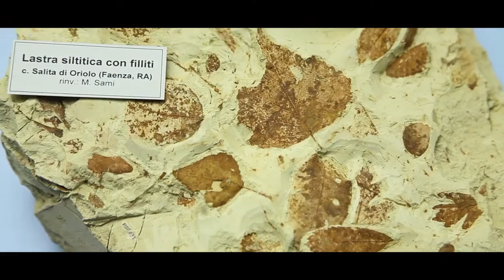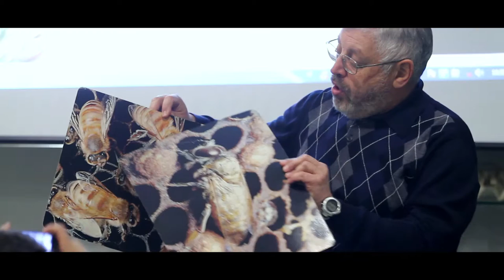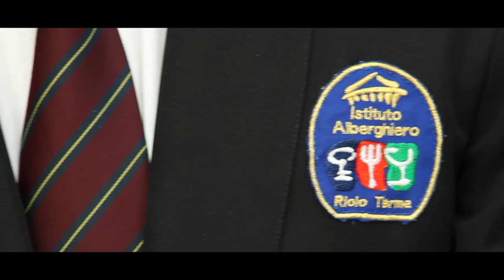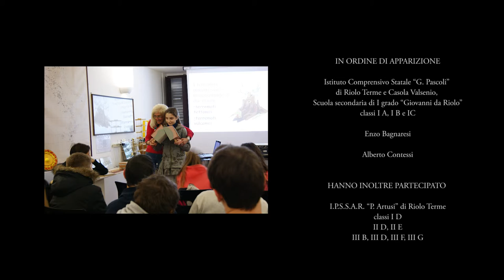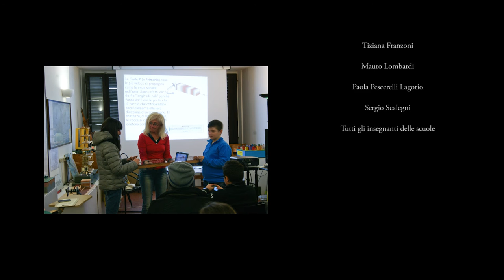IV edizione: Beehive: dal fiore al tuo piatto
L’alveare delle api è al centro della ricerca che, grazie al Museo entomologico “Domenico Malmerendi” di Faenza (Ravenna), ha condotto gli alunni della scuola media “Giovanni da Riolo” di Riolo Terme sulle tracce di un mondo di odori, sapori e suoni.
Partendo dalla collezione entomologica di Malmerendi, il progetto “Beehive: dal fiore al tuo piatto”, selezionato nell’ambito della quarta edizione del concorso di idee “Io amo i Beni Culturali” (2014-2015), gli studenti hanno realizzato un video divulgativo sulla vita delle api e sull’utilizzo dei loro prodotti, in collaborazione con gli studenti dell’Istituto alberghiero “Artusi”, che hanno redatto un ricettario di piatti innovativi a base di miele o prodotti apistici: due strumenti diversi per valorizzare il territorio e promuovere un’interazione consapevole e rispettosa tra uomo e ambiente.